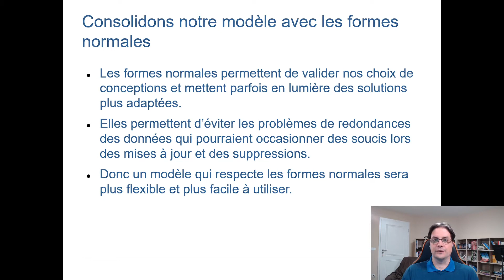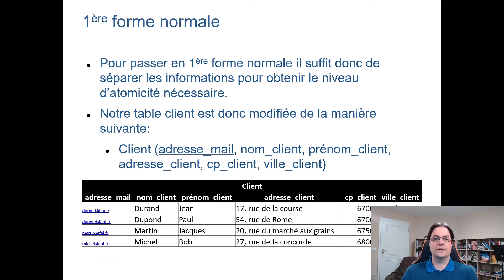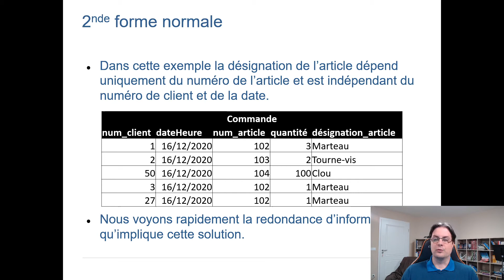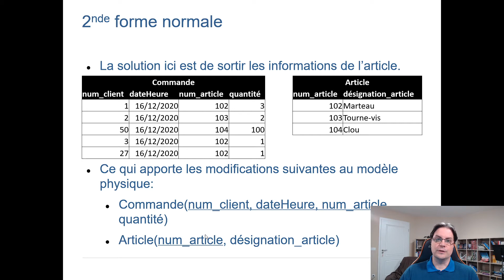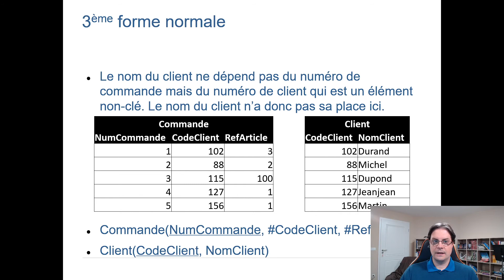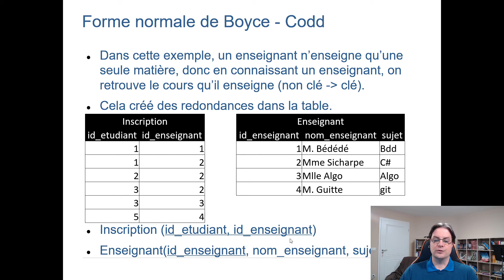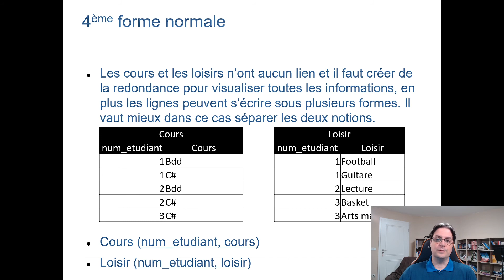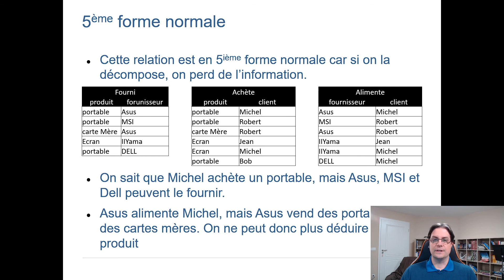Base de données : les 5 formes normales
Cette vidéo présente comment vérifier un modèle de base de données pour éviter au maximum les redondances et les malfaçons. Les 5 formes normales et la forme normale de Boyce-Codd constituent des règles à respecter pour bâtir une base de données cohérente.

0:00 • Présentation
1:44 • Les formes normales
3:29 • Première forme normale
6:18 • Seconde forme normale
11:09 • Troisième forme normale
14:41 • Forme normale de Boyce - Codd
17:41 • Quatrième forme normale
20:55 • Cinquième forme normale
23:16 • Conclusion